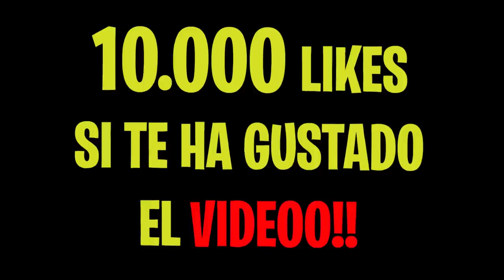Pido Salir a mi Amiga En Frente de su Crush!! **BROMA PESADA**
Esto son partidas privadas de fortnite con premios. Se ha liado mucho en este video ya que hacemos una broma pesada al crush de mi amiga en la cual yo le pido salir a mi amiga, para ser mi novia, en frente de su crush. Que bueno ha sido este video y sobretodo muy dinamico!

10.000 likes y haré algo aun mejor